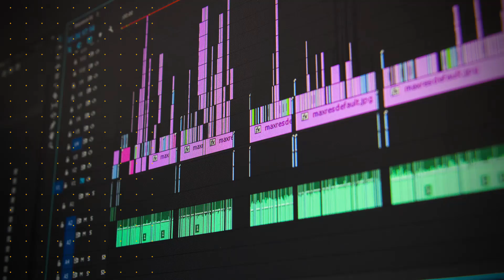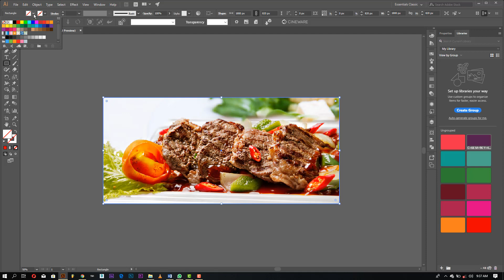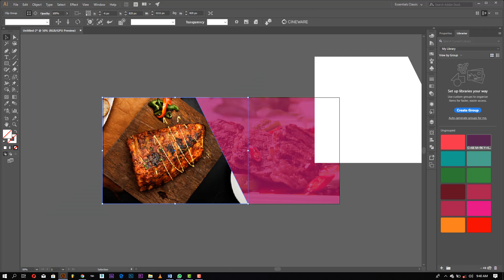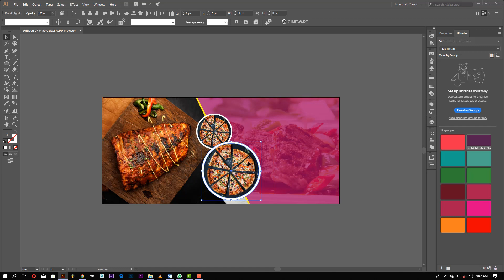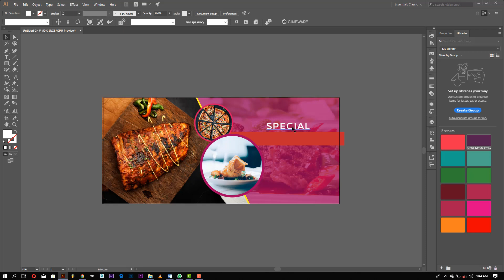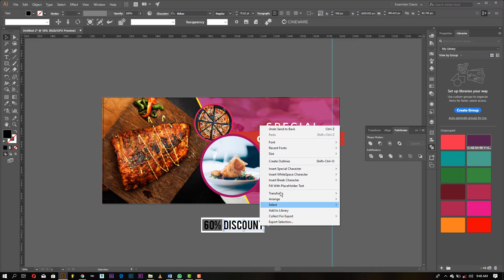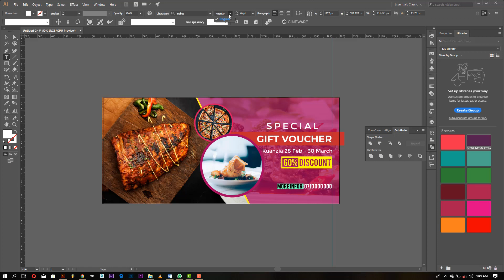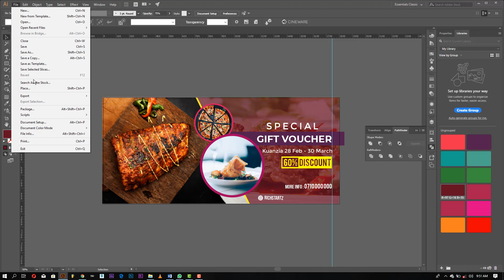Jinsi ya ku design GIFT VOUCHER kwa kutumia Adobe Illustrator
Katika Video hii utajifunza  Jinsi ya ku design GIFT VOUCHER  kwa kutumia Adobe Illustrator CC

Kuna mambo mengi sana ya kujifunza katika Video hii